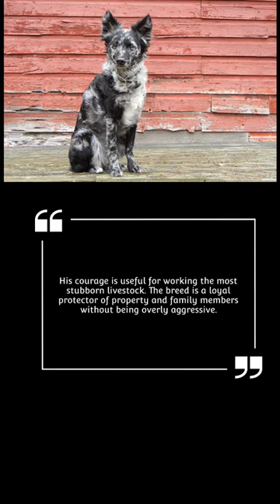Mudi Dog Breed Traits and Characteristics